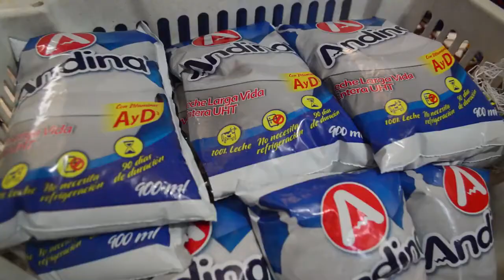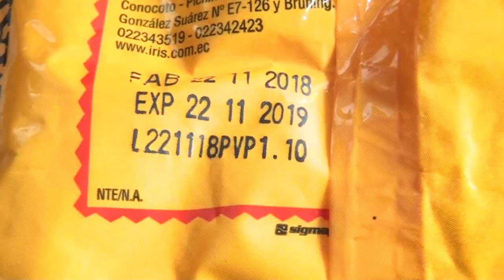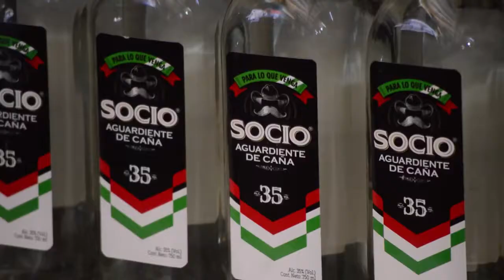PRODUCTOS DECOMISADOS - ALLY TV NAPO